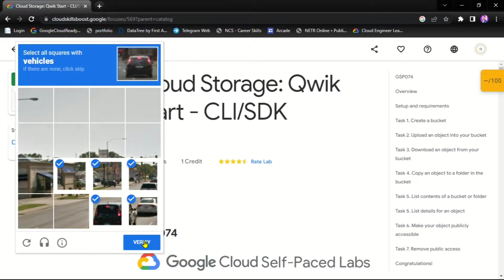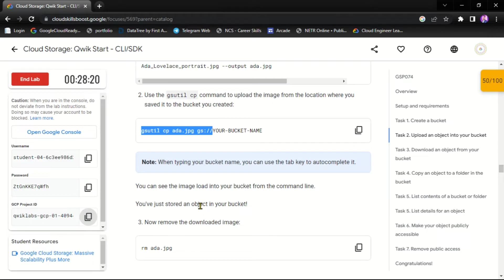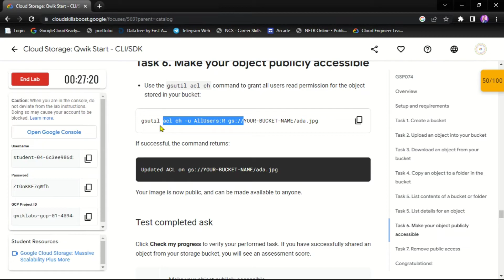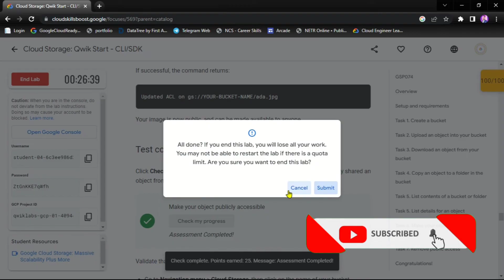Cloud Storage Qwik Start CLI/SDK || GSP074 || Solution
LAB NAME : Cloud Storage Qwik Start CLI/SDK